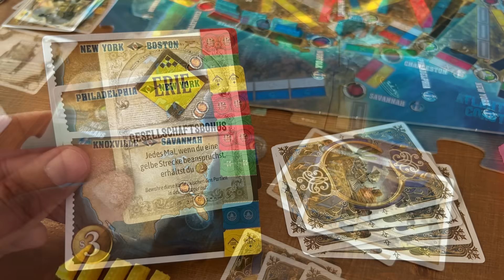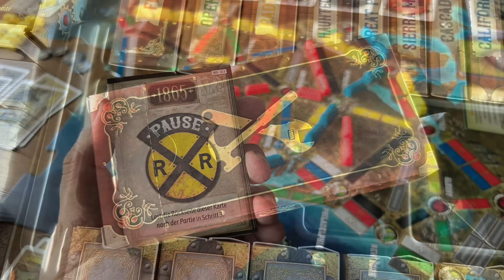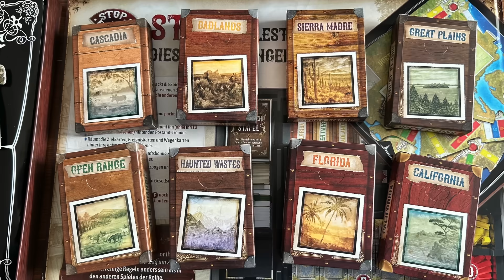OH WOW - Zug um Zug Legacy überrascht Dich!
Zug um Zug ist eines der bekanntesten Brettspiele. Die neuste Version ist ein Legacy Spiel mit vielen Überraschungen. Thomas hat es durchgespielt und erzählt wie es im gefallen hat.